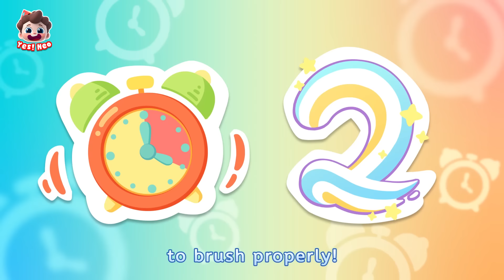10 in the Bed (Learn Numbers) | Mosquitoes, Go away! | Nursery Rhymes & Kids Songs | Yes! Neo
Enjoy the funny classic nursery rhyme “Ten in the Bed (Mosquito Version)” and learn numbers with Neo!

Lyrics：
Ten！
Roll over
Roll over

Nine！
Roll over
Roll over

Eight！
Roll over
Roll over

Woo hoo hoo！
Woo hoo hoo！

Seven！
Roll over
Roll over

Woo hoo hoo！
Woo hoo hoo！

Six
Roll over
Roll over
So they all rolled over
And two fell out

Woo hoo hoo！
Woo hoo hoo！
Woo hoo hoo！
Woo hoo hoo！

Four！
mosquito！
go away!

Three
Wow wow！

Two！
Roll over
Roll over

One！
Oh no！

Yes! Neo